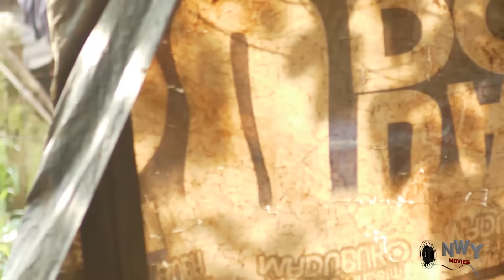FROM HATE TO LOVE (EP1&2) -RACHEL OKONKWO, FEDRICK LEONARD,UCHE TREASURE NEW GLAMOUR NIG. 2024 MOVIE